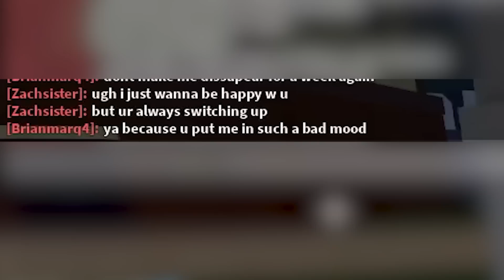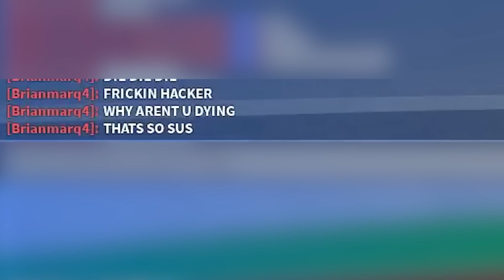I CAUGHT My Little Sisters Boyfriend Being TOXIC, So I GOT REVENGE! (Roblox Blox Fruits)